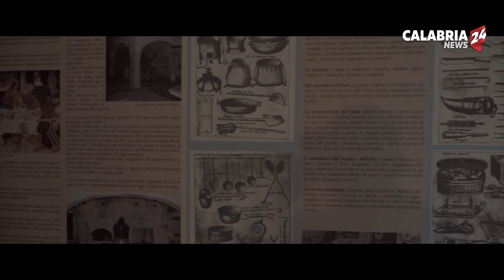Aieta: tra i borghi più belli d'Italia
Ha origine medievale. Le sue stradine strette e in dislivello riportano agli anni intorno al Mille, quando in queste contrade giunsero gli abitanti della cittadina magnogreca.